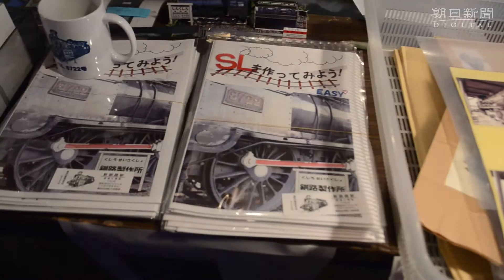輝く蒸気機関車 近代化産業遺産の「ＳＬ８７２２号」の電飾点灯式 北海道・釧路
釧路市川北町の釧路製作所で電飾された蒸気機関車「ＳＬ８７２２号」が点灯され、冬の夜のまちの一角を彩っている。明治時代に英国から輸入され、１９５７年から７０年まで旧雄別炭礦鉄道（釧路―阿寒・雄別炭山間）の石炭輸送に使われた。同鉄道の廃止後、関連会社の同製作所に引き取られ、入り口近くで保存されてきた。２００７年に経済産業省の「近代化産業遺産」に認定された。
　電飾は１５年に地域貢献活動で始まり、地域の冬の風物詩になっている。今年のテーマは「銀河鉄道の夜へ」。１３日の点灯式では、地元の共栄小学校の金管バンド同好会の演奏で盛り上げ、約２５０人が鮮やかな光に見入った。